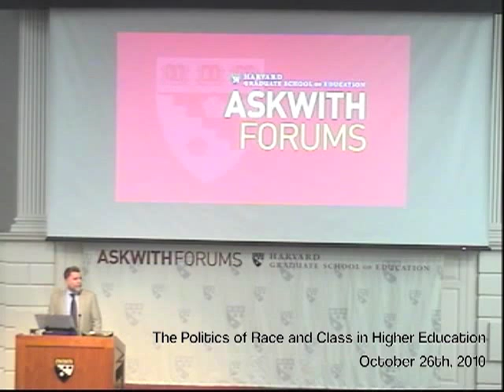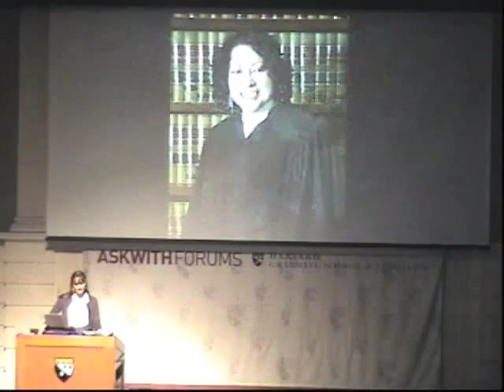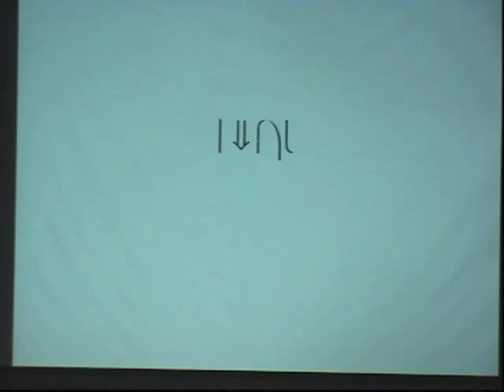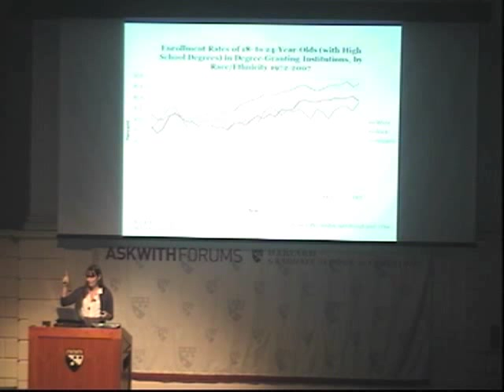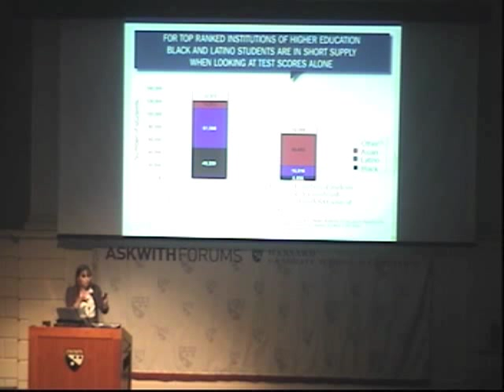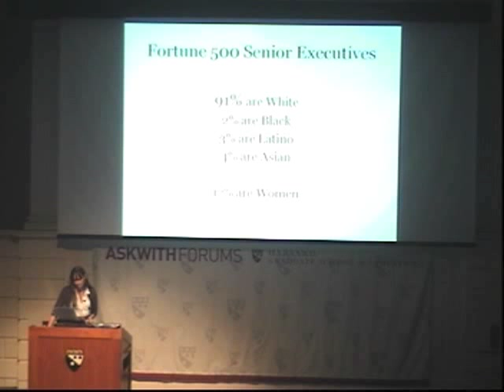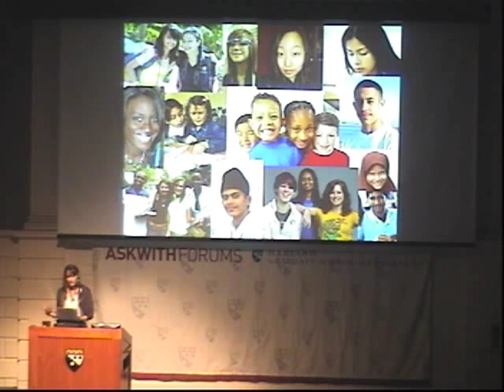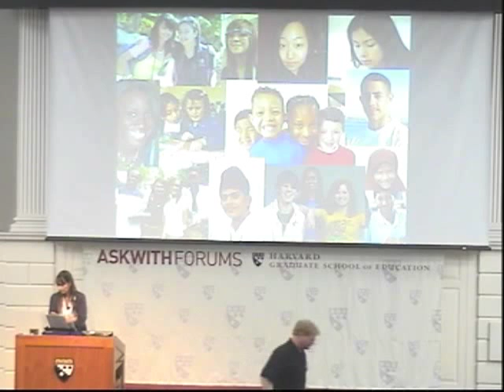The Politics of Race and Class in Higher Education: Deborah Bial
The Politics of Race and Class in Higher Education" with Deborah Bial, Ed.M.'96, Ed.D.'04, president and founder of The Posse Foundation, Inc.